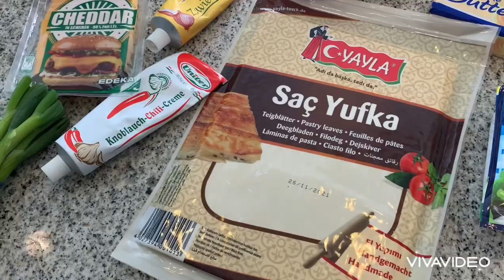Blitz schnell börek Auflauf wenig Zutaten aber mit viel liebe 🌸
Yufka Blätter
700 gr Rinderhackfleisch
250 gr Schafskäse
Reibekäse
Ca 150 gr geschmolzene Butter
Zwiebel Paste und Chili Knoblauch Paste (Kaufland)
Hackfleisch Gewürz
Paprika Pulver

30 Minuten bei 150 grad Umluft

Würde mich riesig freuen ,wenn ihr das Glöckchen aktiviert .
Habt ihr schon in meine anderen Videos gestöbert da findet ihr sehr viel schnelle und einfache Gerichte 🌸
Auf Instagram: Bei_Britta_schmeckts